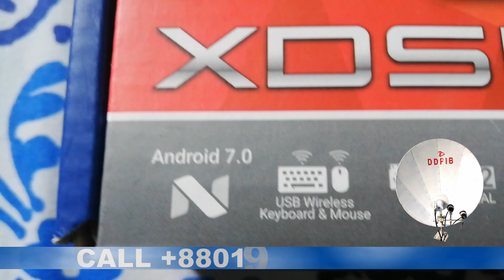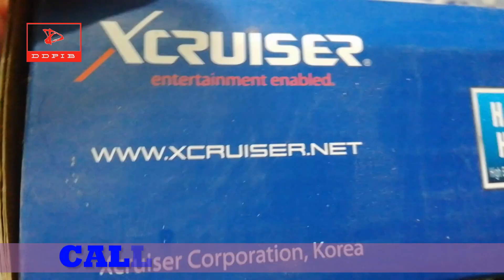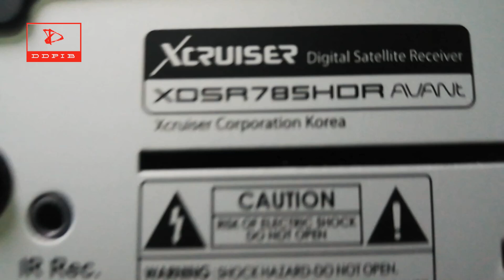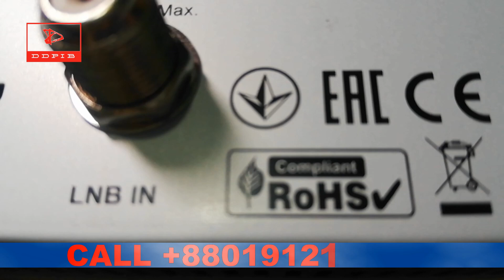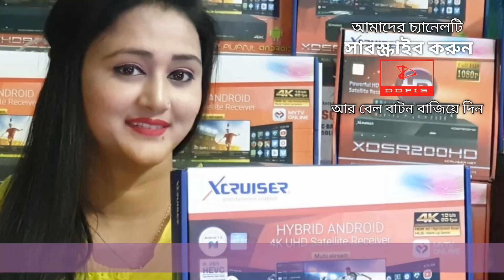Android : Bangabandhu Satellite Full 4k uhd receiver Xcruiser 785 পুরাই জ‍্যুস! ।DDPIB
Description
An upgraded model of the XDSR685HDR AVANt; Android Operating System of Nougat 7.0 with resolution of 2160p in Ultra High Definition of 4K 60fps & Multistream.
The Xcruiser XDSR785HDR AVANt boasts a massive 2GB of Ram and 16GB internal storage capacity. Equipped by a Hisilicon Hi3798MV200 QuadCore 1.6GHz processor XDSR785HDR AVANt is a powerful beast.

It allows you to seamlessly watch and record DVB-S2, DVB-T2, Live Stream Internet, browsing, gaming and listening to music or running multiple apps simultaneously. The 16GB internal storage can be combined with up to 64GB of expandable memory, leaving you with ample capacity to stock all your Apps, music, and videos. The XDSR785HDR AVANt provides stunning picture quality in HDR (High Dynamic Range) and HLG (High Log Gamma) with WCG (Wide Color Gamut), offering you the most advanced viewing experience, advanced user interface, convenience and the most powerful features together, to make your Digital Life easier.
Hardware Features
CPU: Hisilicon Hi3798MV200 QuadCore 1.6GHz
RAM: 2GB DDR4
Memory: 16GB
Tuner: DVB-S2 MultiStream
Front Panel Display: 7 Segment White
Video output: AV 3.5 Jack / HDMI
Memory Card Slot: Yes Micro SD
USB Port: 2 ports of USB2.0 and 1 USB3.0
Digital Optical Output: Yes
LAN: Yes
WiFi & Bluetooth: External USB WiFi/BT Dual Band included
IR Remote Sensor: Yes Extendable
Card Slot: Yes
Software Features
Android Bangabandhu Satellite Full 4k uhd receiver Xcruiser 785

Operating System: Android 7.0 Nougat
4K ULTRA HD: 4K 60FPS HDR 10Bits, WCG, HLG
Resolution: 480I NTSC to 2160P
Supported Media: MKV, MP4, AVI, TS, MPEG
Android Market: Google Play Sore + Xcruiser Market
TimeShift Playback & Record: Yes
Schedule Record/Playback: Yes
Picture in Picture: Yes, HD & 4K
Record to Storage: Network Drive, USB, HDD, SD Card
Multiple Channel Record: Yes, Satellite and M3U
Channel Scan Type: Manual, Auto, Blind, Advanced